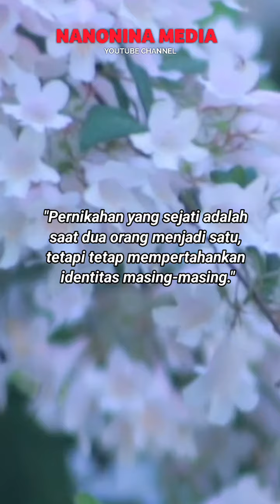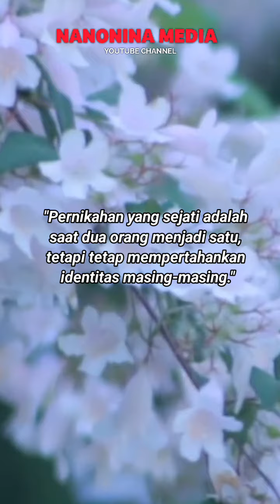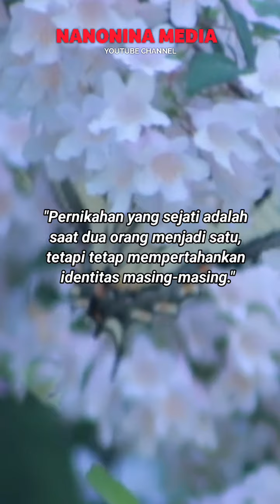Nasehat Untuk Suami Istri Tentang Identitas